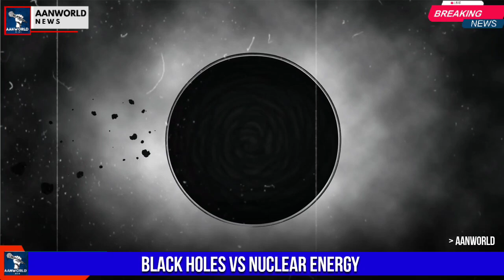Black Holes Vs nuclear Energy | छोटे black holes से पैदा हो सकती है nuclear plant की तरह ऊर्जा Study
Small black holes can be used as nuclear power plants: Study | Black Holes Vs nuclear Energy | छोटे black holes से पैदा हो सकती है nuclear plant की तरह ऊर्जा Study